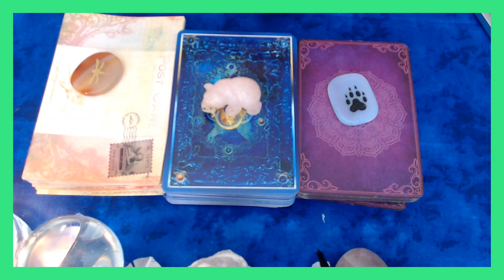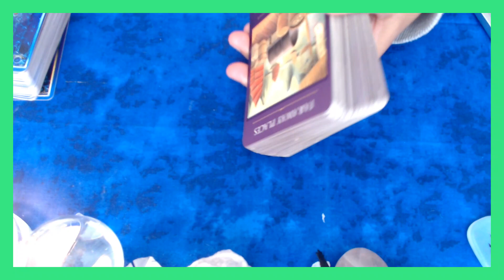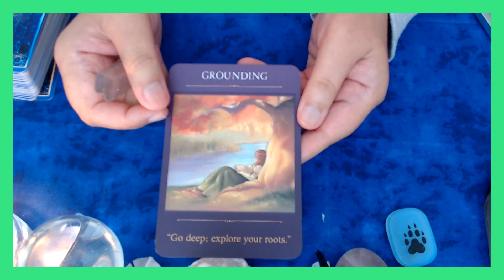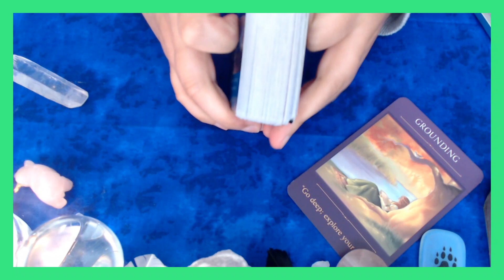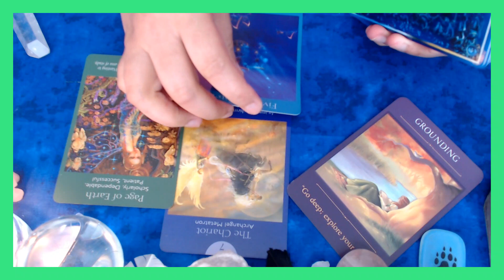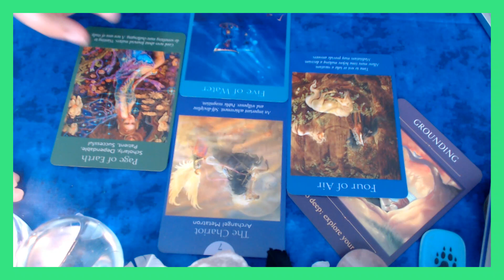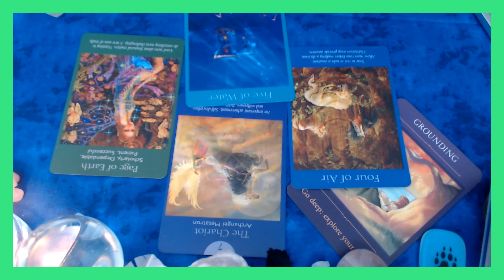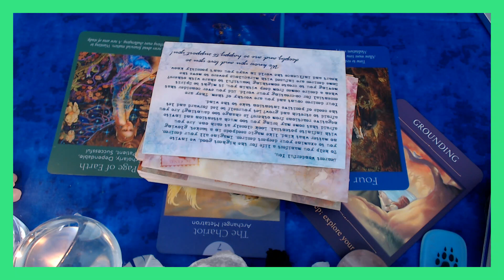LEO MARCH 2023 TAROT CARD READING PREDICTION